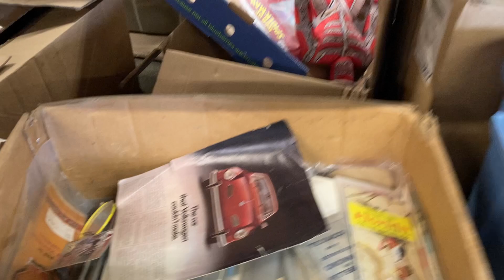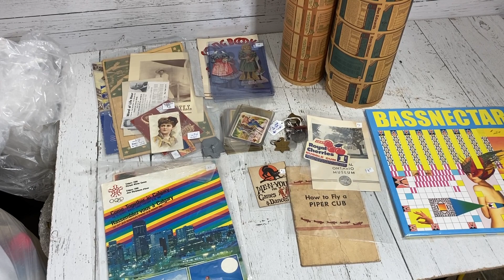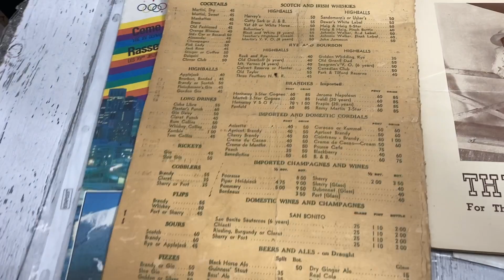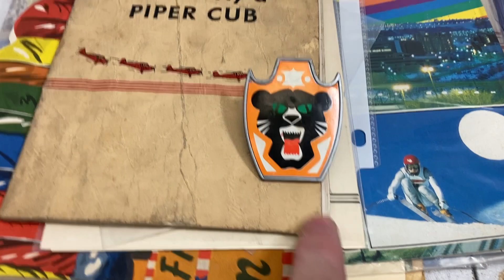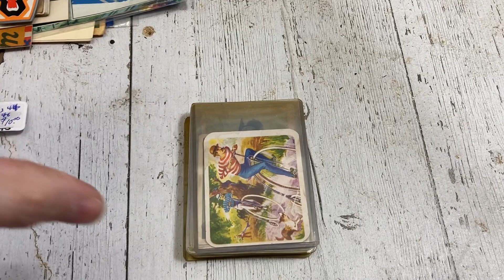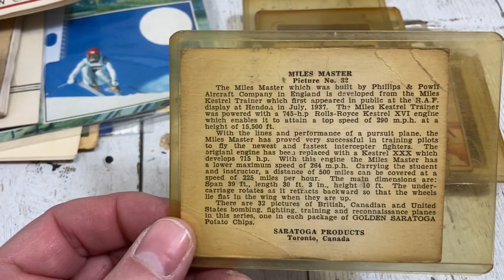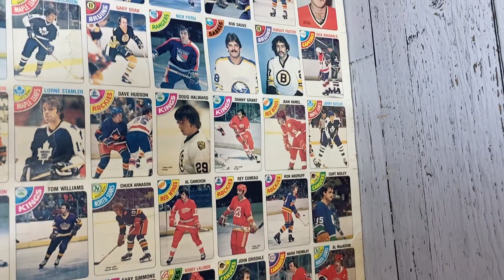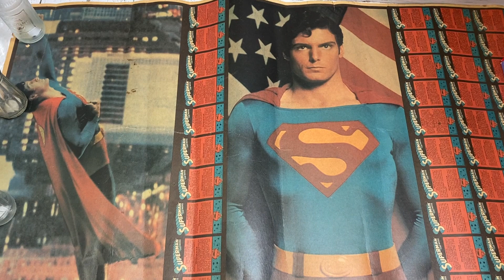I Score Uncut Sheets of 1970’s Vintage Hockey Cards and Superman Gum Cards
Once again I hit the Spring Woodstock Nostalgia show to try and dig up the goods.  As o have mentioned before I have been going to this show for over 30 years and it consistently delivers quality items.  The highlight this time would be the uncut sheets of 1979’s Hockey cards and an uncut sheep of 1978 Superman the Movie cards.  Lots of other great advertising, trading cards and vintage goodies as well

Here is a link to a playlist of some of my previous garage sale  finds that you might enjoy

Time Capsule
168 Queen Street
Dunnville, Ontario
N1A 1H7

  We also now have a linktree account which allows us to put the links to our Store YOUTUBE Channel, Facebook Group and Instagram Feed, , all in one convenient place.  Just click on the link below (it’s also in the bio above on insta ) and it will direct you to all the links

We have also
17 racks full of vintage vinyl records with 70% of them in the $5-$15 range.  We also have mid century modern and teak furniture, lighting and decor. Vintage toys from the 1950’-1990’s.  West German and art pottery and Scandinavian glass.  Vintage Pyrex, Vintage Barware.  Advertising signs.  Sports Cards, Comics, and everything  nostalgic.  The weird and elegant. The funky and downright ugly. The cool stuff your parents threw away when you moved out.  It’s all here